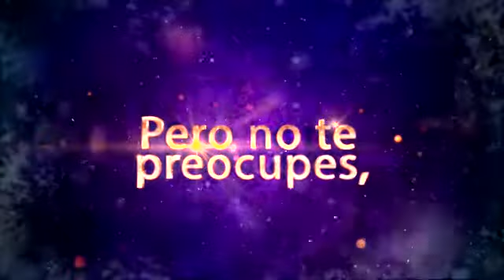El Motoclub Las Palmas Roque Nublo les desea Feliz Navidad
Un año más sube al marcador. Se culmina en tiempo y se repasa las jugadas. Las citas importantes de nuestras vidas se cotizan solo si es con felicidad compartida.
Y después de hacer una simple suma, el resultado es generalizado, somos afortunados.
Hemos aprovechado los recursos, exprimido y organizado las posibilidades, retado los acontecimientos. ¡Vaya sprint amigos!